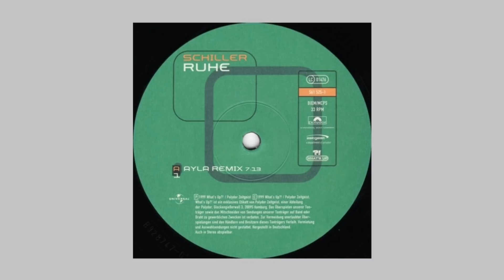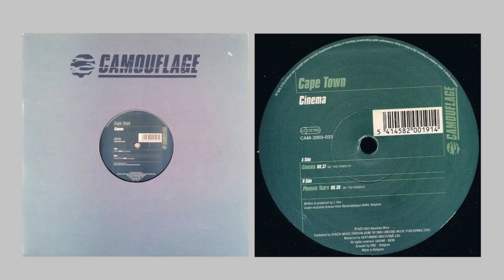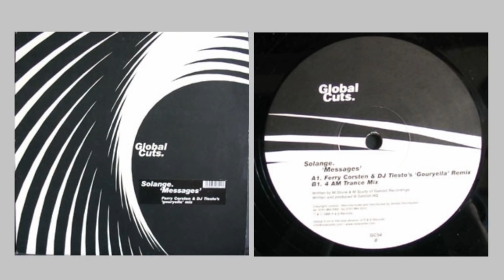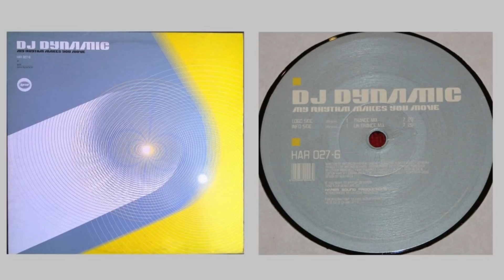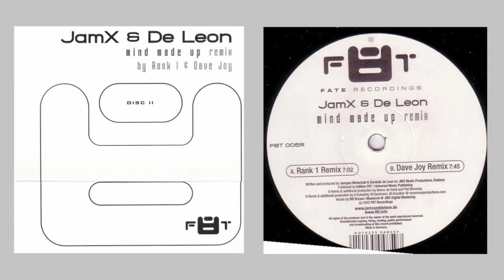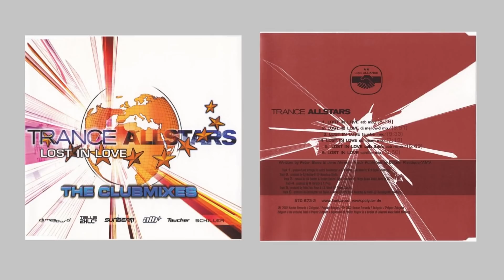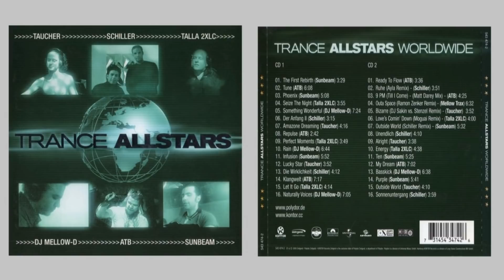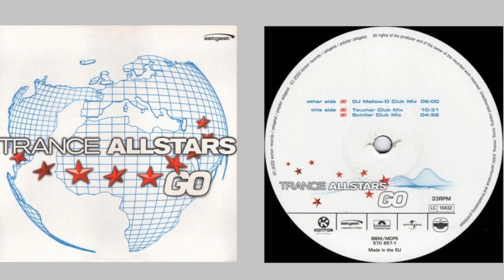Trance 1999-2003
(0:00:00) 01. Schiller - Ruhe (Ayla Remix) (1999)
(0:04:38) 02. Orion vs. Ayla - Eternity (Darren Tate Mix) (2001)
(0:08:54) 03. Cape Town - Cinema (2003)
(0:14:33) 04. Rochus - High Noon (Smart Sytem's 24h. Mix) (2001)
(0:18:18) 05. Schiller - Sonnenuntergang (1999)
(0:22:30) 06. Solange - Messages (Ferry Corsten & DJ Tiesto's 'Gouryella' Remix) (1999)
(0:26:57) 07. Condor II - You Can (Kiss My ) (Light Of Day Mix) (2000)
(0:32:07) 08. DJ Dynamic - My Rhythm Makes You Move (Trance Mix) (2000)
(0:37:55) 09. DJ Tomcraft - Prosac (New Clubmix) (2001)
(0:43:04) 10. Spacekid - Tune! (SQ-1 Clubb Mix) (2000)
(0:47:43) 11. JamX & De Leon - Mind Made Up (Rank 1 Remix) (2002)
(0:50:58) 12. Trance Allstars - Ready To Flow (Schiller Club Mix) (2000)
(0:56:17) 13. DJ Shog - The 2nd Dimension (Original Mix) (2002)
(1:02:05) 14. Trance Allstars - Lost In Love (DJ Mellow-D Mix) (2002)
(1:06:02) 15. Total Recall - Emotions (2000)
(1:11:43) 16. Talla 2XLC - Seize The Night (2000)
(1:14:37) 17. The Act - Something About You (DJ Garry Remix) (2000)
(1:19:39) 18. Trance Allstars - Go (DJ Mellow-D Club Mix) (2002)